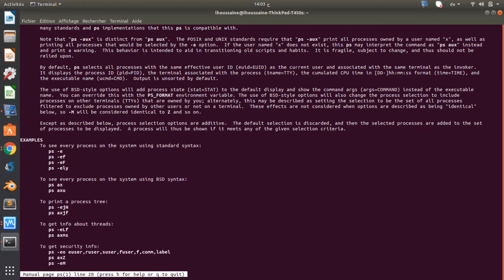how to list running process in Linux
In this video i show you how to list all running process on your linux computer or server.
Open your terminal or log in to the server then :
- ps
-ps -all
for more option of the command line just put :
-man ps
 Enjoy and just follow us and put your questions for the next videos